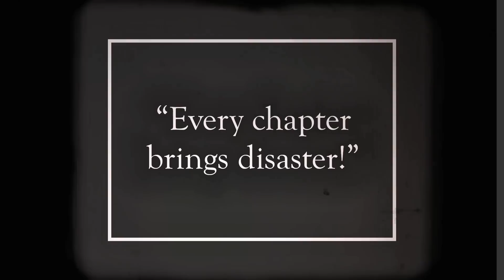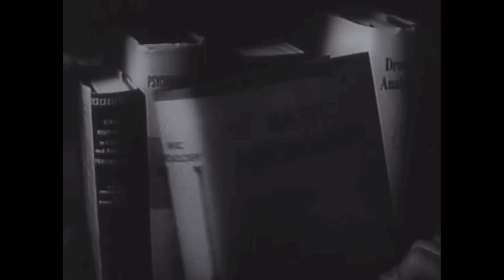THE BOOK (Lemony Snicket's You Choose the Mystery)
Join Lemony Snicket, author of "All the Wrong Questions", in this interactive adventure where You Choose the Mystery.

ABOUT THE AUTHOR:

LEMONY SNICKET had an unusual education which may or may not explain his ability to evade capture. He is the author of the thirteen volumes in "A Series of Unfortunate Events"; several picture books, including "The Dark"; and the books collectively titled "All the Wrong Questions."